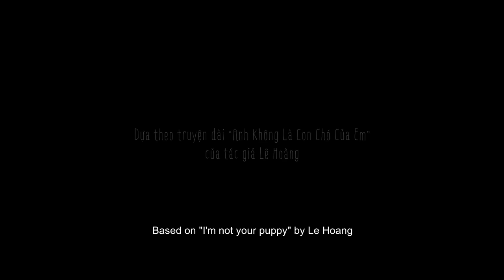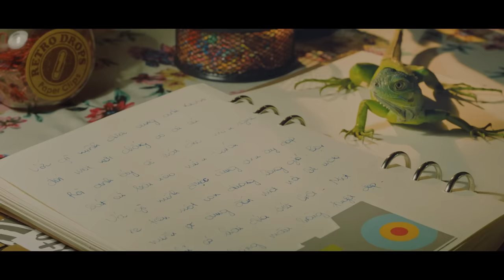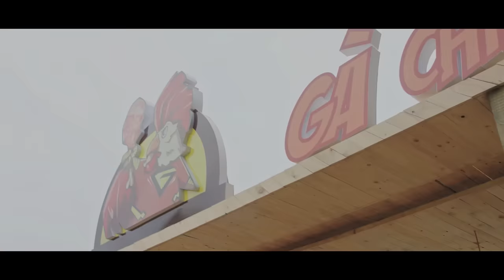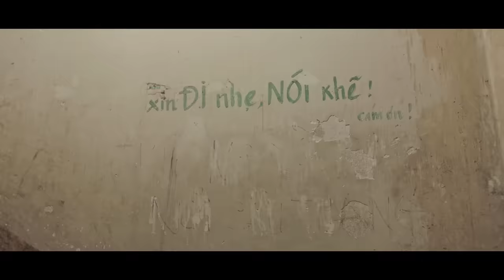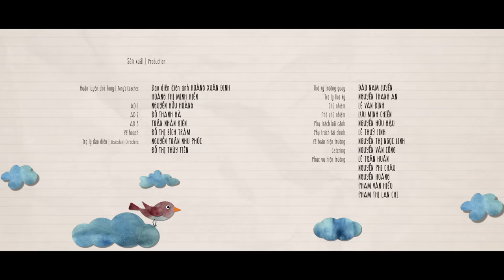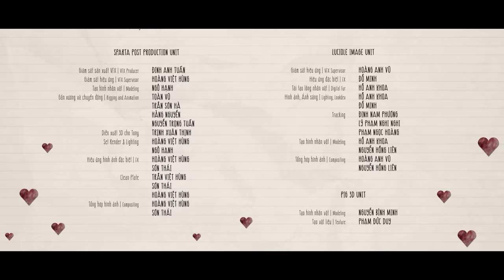Phim Chiếu Rạp 2024 | CHỜ EM ĐẾN NGÀY MAI FULL HD | Trấn Thành, An Nguy, Tiết Cương